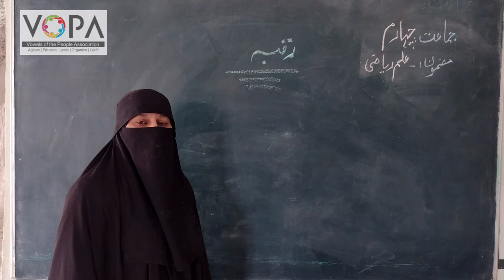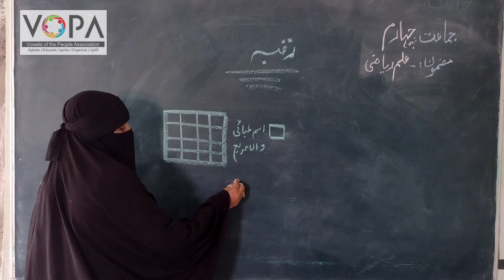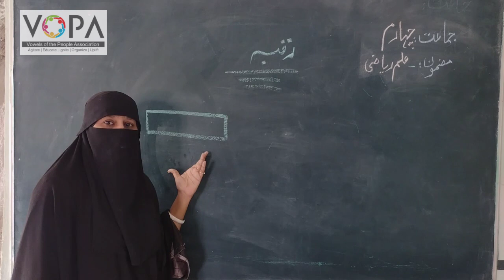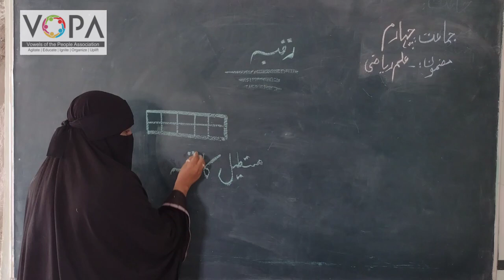4th | Maths | Chap Mo.12 | احاطہ اور رقبہ | VSchool